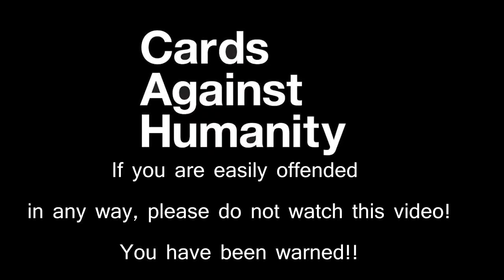Tabletop Simulator: Cards Against Humanity #5 Flashback!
Cards Against Humanity is a party game for horrible people, and we're all horrible people!